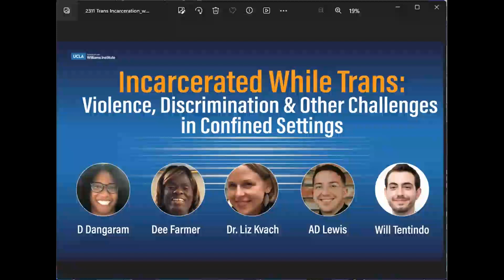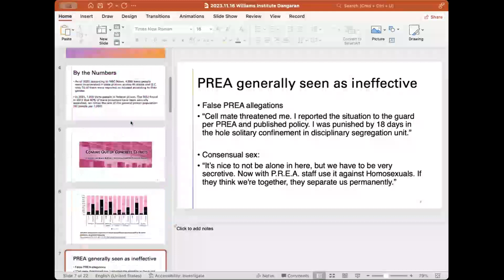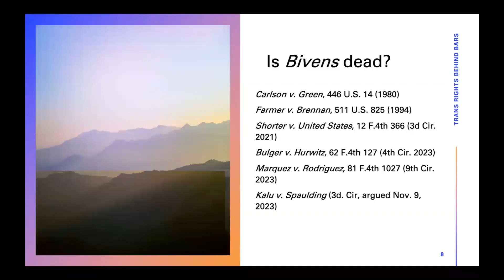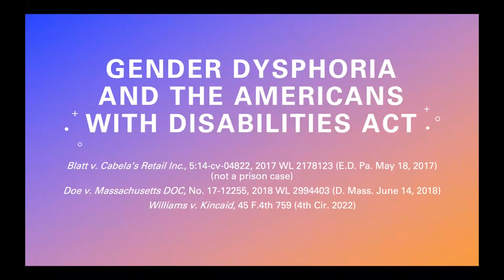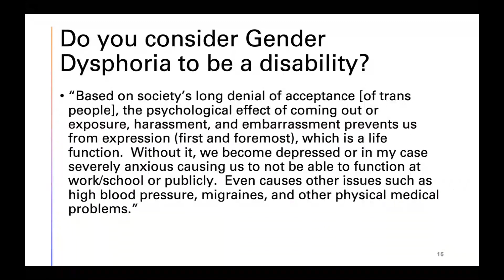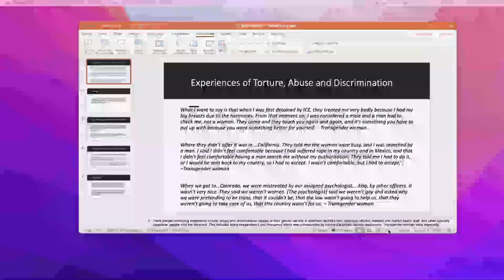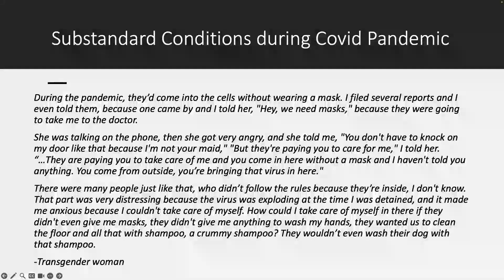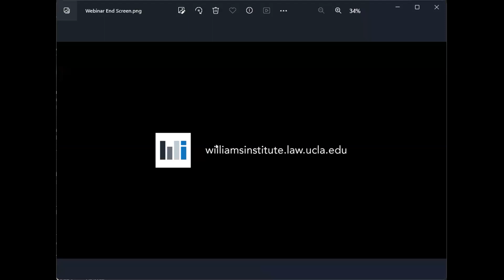Incarcerated While Trans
This webinar focuses on the experiences of transgender people who are incarcerated or confined in immigration detention centers. Panelists will discuss their experiences in carceral settings, research on challenges facing transgender people in confinement, and strategies for addressing deprivation of rights, health care, and other necessities.

Panelists:
Dr. Elizabeth Kvach, Medical Director, LGBTQ Center of Excellence, Denver Health Assistant Professor of Family Medicine, University of Colorado Department of Family Medicine

Dee Farmer, Founder and Expert Consultant, Fight4Justice; Plaintiff in U.S. Supreme Court Case Farmer v. Brennan

AD Lewis, Project Manager, Trans Beyond Bars, Prison Law Office

D Dangaran, Director of Gender Justice, Rights Behind Bars

Will Tentindo (moderator), Staff Attorney, The Williams Institute